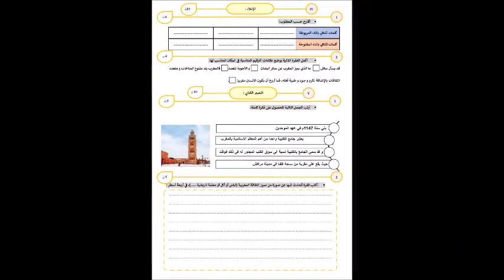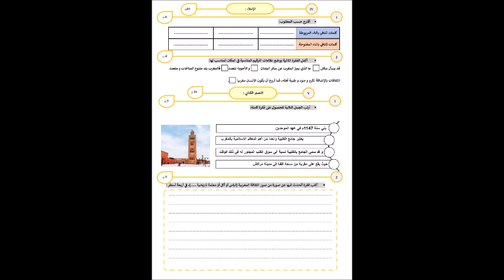الاستعداد للفرض الاول للسنة الدراسية 2024-2025 العربية الرابع ابتدائي صناعة تقليدية 3 املاء تعبير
الاستعداد لفروض السنة الدراسية 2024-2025
الاستعداد للفرض الاول للسنة الدراسية 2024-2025  العربية الرابع ابتدائي  صناعة تقليدية 3 املاء تعبير كتابي